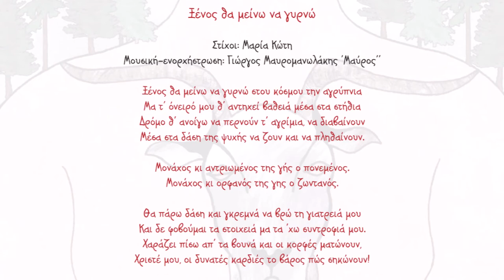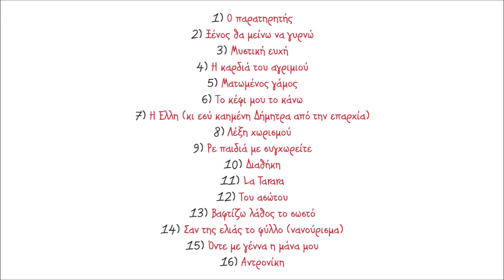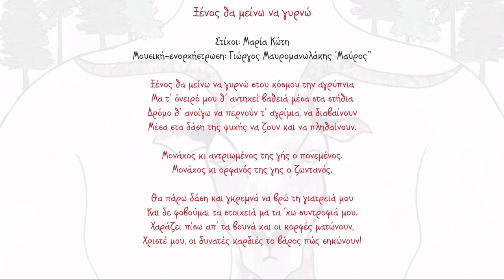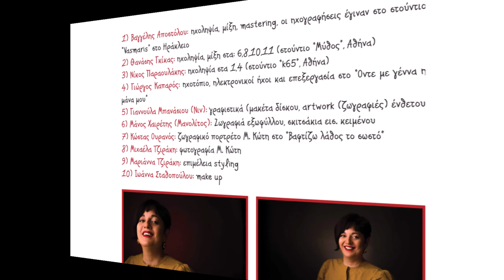ΜΑΡΙΑ ΚΩΤΗ - ΞΕΝΟΣ ΘΑ ΜΕΙΝΩ ΝΑ ΓΥΡΝΩ | Official Audio Release © 2021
ΜΑΡΙΑ ΚΩΤΗ - ΞΕΝΟΣ ΘΑ ΜΕΙΝΩ ΝΑ ΓΥΡΝΩ
Στίχοι: Μαρία Κώτη
Μουσική-ενορχήστρωση: Γιώργος Μαυροµανωλάκης ’Μαύρος’’

Ξένος θα µείνω να γυρνώ στου κόσµου την αγρύπνια
Μα τ’ όνειρό µου θ’ αντηχεί βαθειά µέσα στα στήθια
Δρόµο θ’ ανοίγω να περνούν τ’ αγρίµια, να διαβαίνουν
Μέσα στα δάση της ψυχής να ζουν και να πληθαίνουν.

Μονάχος κι αντριωµένος της γής ο πονεµένος.
Μονάχος κι ορφανός της γης ο ζωντανός.

Θα πάρω δάση και γκρεµνά να βρώ τη γιατρειά µου
Και δε φοβούµαι τα στοιχειά µα τα ’χω συντροφιά µου.
Χαράζει πίσω απ’ τα βουνά και οι κορφές µατώνουν,
Χριστέ µου, οι δυνατές καρδιές το βάρος πώς σηκώνουν!

Έπαιξαν οι μουσικοί:
Γιώργος Μαυρομανωλάκης (Μαύρος): Ούτι και φωνητικά
Κέλυ Θωμά: Λύρα με συμπηθητικές  χορδές
Χρήστος Μπάρμπας: Νέυ
Μαρίτζια Κατσούνα: Κρουστά (μπεντίρ, τόμπακ, νταχαρέ)
Μανώλης Κανακάκης: Κανονάκι
Alex de Antonio: Κοντραμπάσο

Μαρία Κώτη
«Ο παρατηρητής»
(Kirmizi Hicaz)

Σε ευχαριστούμε,
Ανδρέας Αεράκης

Περιεχόμενα:
1. Ο παρατηρητής 3.41
Μουσική: Μάρθα Μαυροειδή, στίχοι: Μαρία Κώτη
2. Ξένος θα μείνω να γυρνώ 7.27
Μουσική: Γιώργος Μαυρομανωλάκης (Μαύρος), στίχοι: Μαρία Κώτη
3. Μυστική ευχή 4.07
Μουσική: Μιχάλης Κώτης, στίχοι: Μαρία Κώτη
4. Η καρδιά του αγριμιού3.40
Μουσική: Νίκος Παραουλάκης, στίχοι: Μαρία Κώτη
5. Ματωμένος γάμος 4.21
Μουσική: Νίκος Μαστοράκης, στίχοι: Μαρία Μουτσάκη
6. Το κέφι μου το κάνω 3.31
7. Η Έλλη (κι εσύ καημένη Δήμητρα από την επαρχία) 7.38
8. Λέξη χωρισμού 3.22
Μουσική: Δημήτρης Ζαχαριουδάκης, στίχοι: Ασπασία Βασιλάκη
9. Ρε παιδιά με συγχωρείτε 4.01
Μουσική-στίχοι: Γιάννης Τατασόπουλος
10. Διαθήκη 3.05
Μουσική: Νίκος Μαστοράκης, στίχοι: Γιώργος Ασπραδάκης
11. La Tarara 5.54
Μουσική: παραδοσιακή, στίχοι: Federico Garcia Lorca
12. Του ασώτου 4.48
13. Βαφτίζω λάθος το σωστό 3.16
Μουσική: Ισίδωρος Παπαδάκης, στίχοι: Μαρία Κώτη
14. Σαν της ελιάς το φύλλο (νανούρισμα) 1.02
15. Οντε με γέννα η μάνα μου (ριζίτικο) 7.01
Μουσική-στίχοι: Παραδοσιακοί
16. Αντρονίκη 4.59
Παραδοσιακό Κύπρου